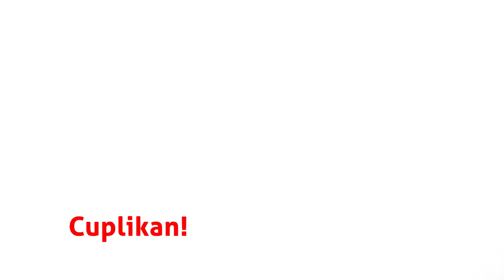ANDA GENCAR MENGATAKAN BID'AH!? MARI DUDUK DISKUSI! | Buya Yahya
No. Rek : 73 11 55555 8
Kode Bank : 451
a/n : Al Bahjah TV